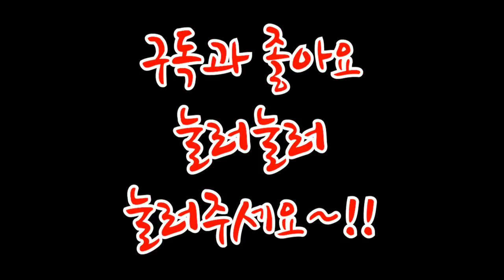[병달TV] 로스트아크 달빛채광사!! 달빛채광사의 채광력은 과연?? 랭크 1 구리편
안녕하세요 병달TV 이부장입니다
이전부터 계획했던 로스트아크 달빛채광사편!!
드디어 채광랭크 4랭크를 찍으면서 시작되었습니다
일단은 랭크1광물 구리부터 시작해서 4랭크 철까지
영상을 만드는것이 목표입니다
은, 금은 로나운에서밖에 구경을 못해서... 차차 올리도록 하겠습니다
스피다 섬에서 볼수있는 은과
메테오라 섬에서 볼수있는 철은
꾸준히 봐주시면 감사하겠습니다^^